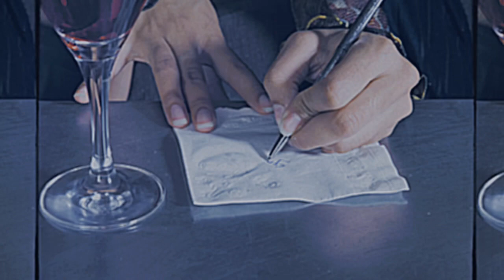Бармен Примадонны, который стал известным актером. Как сложилась жизнь Юрия Батурина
Батурин был подающим надежды. Еще студентом участвовал в спектаклях в Ленкоме, мечтал попасть в труппу после получения образования. Но Захаров ему так прямо и сказал - "не дотягиваешь".
Эти слова для молодого и амбициозного Юрия стали ударом. Он сильно разобиделся. Вместо того, чтобы выдохнуть и попробовать устроиться в другие театры, пойти на пробы в кино, он решил совсем уйти из профессии. Рубанул с плеча.
В родную Украину поехать не решился. Как вот так вернуться домой? Стал искать свое место в жизни. По итогу, перепробовав несколько мест, Батурин стал работать обычным барменом в ресторане Аллы Пугачевой. Примадонна с 90-ых стала заниматься бизнесом. Ресторан - один из них.